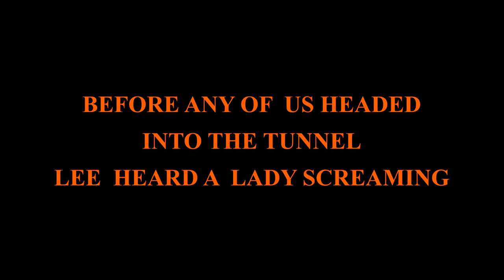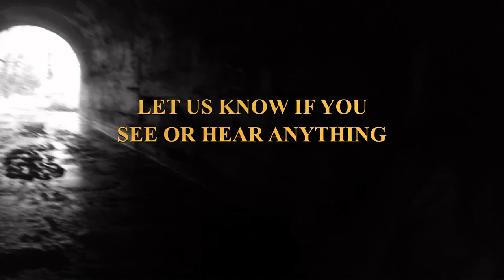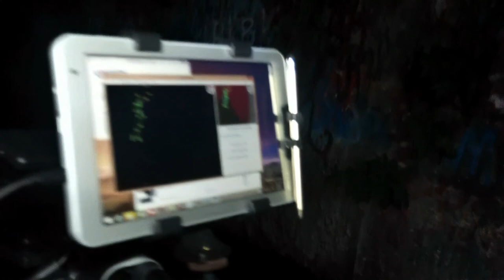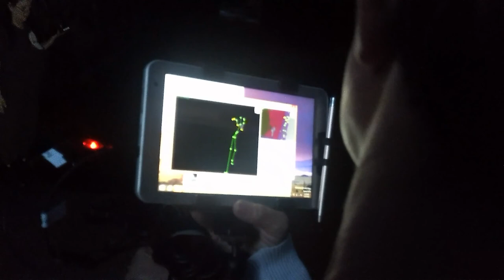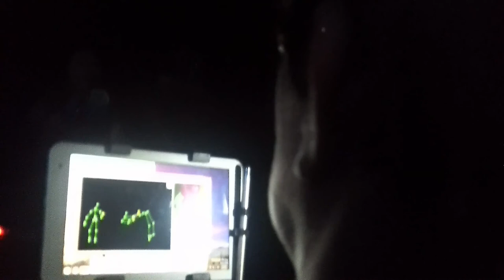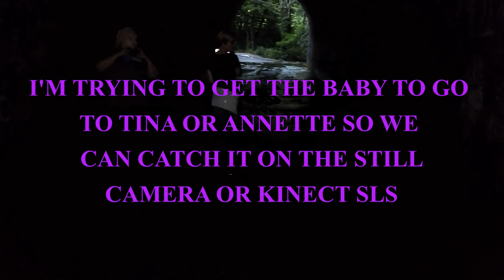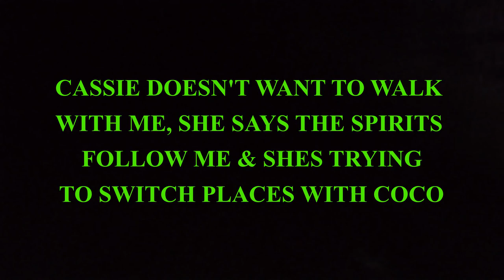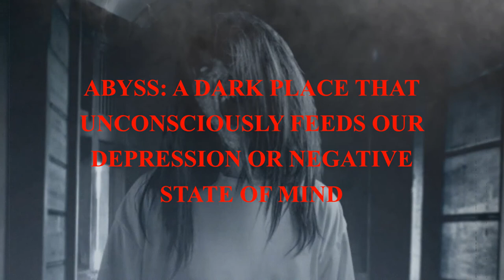TOUCHED & KICKED MOST HAUNTED Sensabaugh Tunnel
your generosity is greatly appreciated…
Blessed Be

Witchy Sculptures are sold to the first person that pays, PLUS  shipping …
shipped by USPS PRIORITY only…

For now I’ll be shipping Domestic only….please email me with address (email is in the description box), so I can get a shipping quote amount and email you back with the total cost and my PayPal link… Witchy Sculptures will be sold to the first that pays…
Blessed Be

My Channel does not accept any links in the comments to keep down Spammers…
Blessed Be

Tunnell’s little bit

 Spiritual products join
To book a pendulum reading ...

all the sounds, intro, effects, templets are attribution to @Horrorin

Title: Horror intro video Templetes @Horrorin